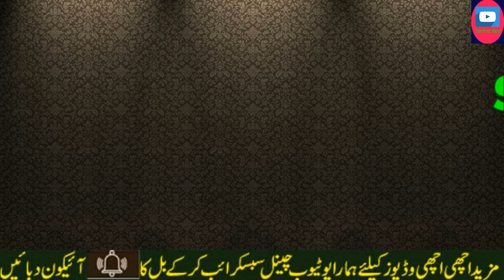Saudi Woman Statement About Turkey Boycott In Saudi Arabia | Arab Urdu News with Sarfraz Roe